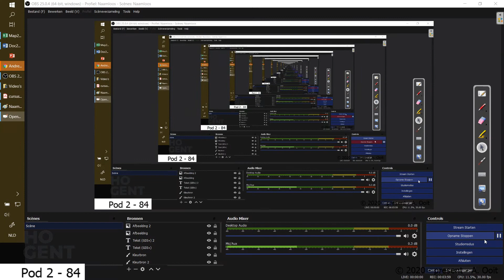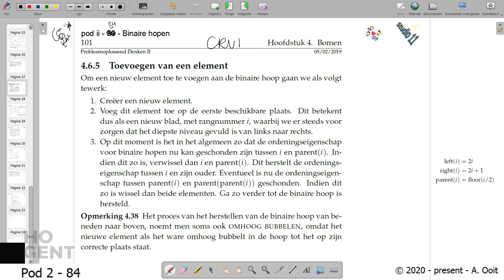[Pod ii - 84] - Binaire hoop - Opzoeken